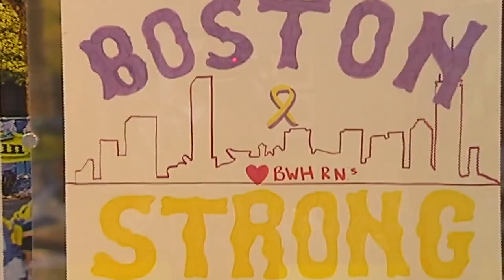Commemoration of the 250th Anniversary of the Boston Massacre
To recognize the 250th anniversary of the Boston Massacre, a significant event leading up to the American Revolution, Mayor Walsh, along with Governor Baker, Tanisha Sullivan and many important public the Massachusetts Historical Society organized an exhibition featuring handwritten and published sources with compelling accounts of the confrontation, the aftermath, and the trials.